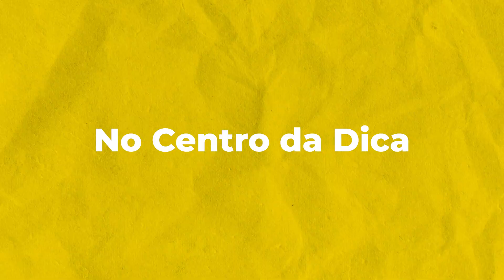Expressões idiomáticas de Francês em Português - Professora Paula Mundim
Descubra expressões idiomáticas em francês que têm equivalente em português com a Professora Paula Mundim! Neste vídeo, você aprenderá sobre expressões relacionadas a aspectos essenciais da vida, partes do corpo humano e estados emocionais. Entenda como essas expressões se assemelham entre o francês e o português e enriqueça seu vocabulário com essas semelhanças culturais!